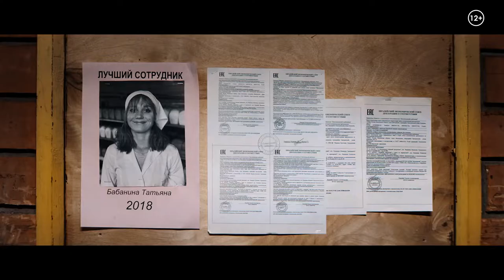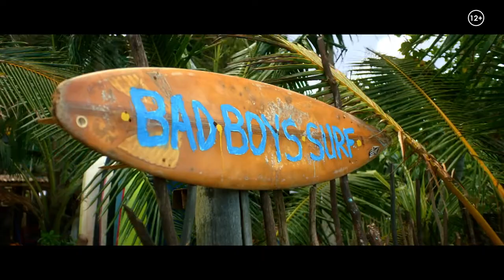Булки - Русский трейлер к фильму 2022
Премьера в Росcии
3 марта 2022, «MEGOGO Studios»

Таня Бабанина из подмосковного Протвино мастерски печет и мечтает о своём кафе. Но чтобы исполнить мечту, говорят, нужно выйти из зоны комфорта. И Таня выходит с международным размахом, найдя безумные приключения на свои булки. Одна на Шри-Ланке. Без денег, документов и мужа, который изменил ей сразу после свадьбы. Зато с похмельем, в зимнем пальто и... под одной крышей с тремя парнями, которые ей совсем не рады.

Год производства
2022
Страна
Россия
Жанр
комедия